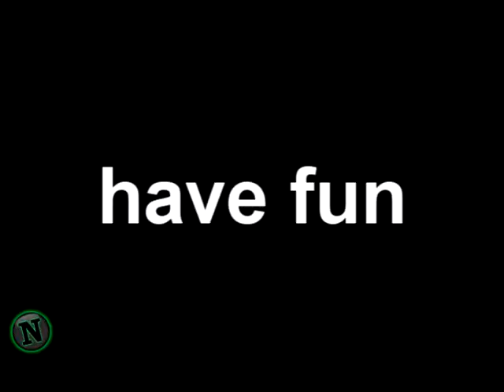The best legs fight videos